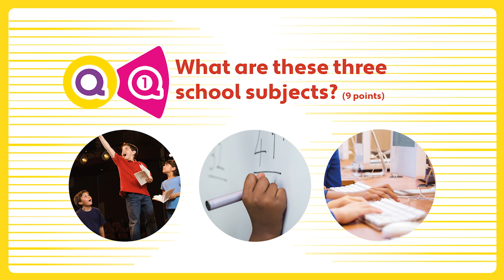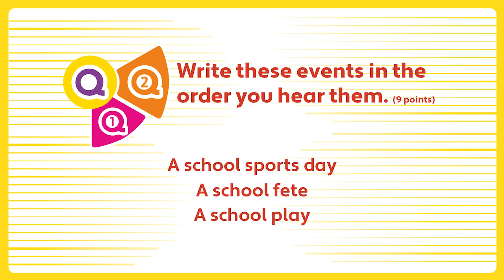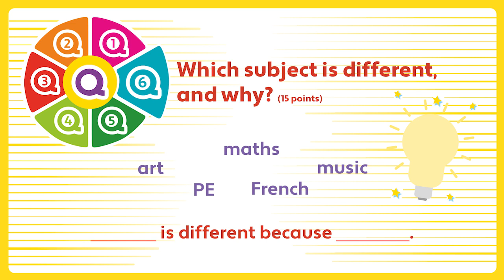Unit 1 - PB pg. 16 - activity 2. Life at school QUIZ.